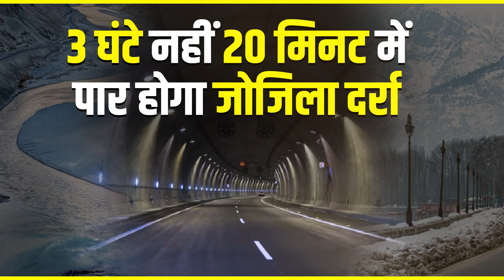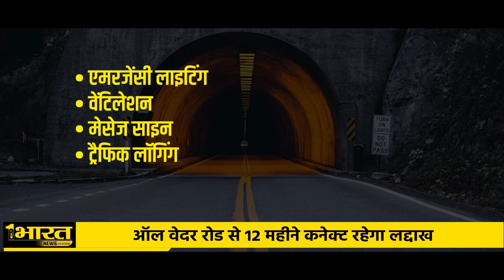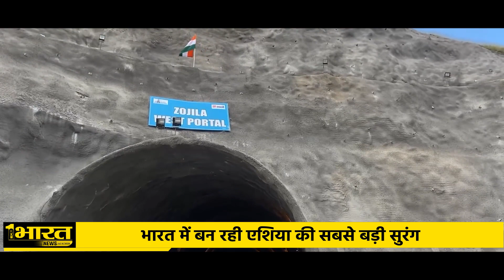Zojila tunnel- Asia's largest tunnel to connect Kashmir and Ladakh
जम्मू-कश्मीर में 25 हजार करोड़ रुपये की लागत से 19 टनल का निर्माण हो रहा है। जिसमें से सबसे खास है "जोजिला" टनल ..जो कि एशिया की सबसे लंबी टनल के साथ साथ स्मार्ट सुरंग के मिसाल के तौर पर जानी जाएगी…. इस टनल के पूरा होने पर भारी बर्फबारी के बीच भी लद्दाख जाना आसान होगा…हाल ही में केंद्रीय सड़क परिवहन और राजमार्ग मंत्री नितिन गडकरी और जम्मू-कश्मीर के एलजी मनोज सिन्हा ज़ोजिला सुरंग के निर्माण कार्य का जायजा लेने पहुंचे….बता दें कि 6800 करोड़ रुपये की लागत से  11 हजार 578 फीट की ऊंचाई पर इस 13.14 लंबे टनल का निर्माण हो रहा है…जो कश्मीर के गांदरबल और लद्दाख के कारगिल जिले के द्रास शहर के बीच हिमालय में जोजिला दर्रे के नीचे से गुजरेगी. ये सुरंग मौजूदा हाईवे से 400 मीटर नीचे से बन रही है। यह 7.57 मीटर ऊंची घोड़े की नाल के आकार की सिंगल ट्यूब 2-लेन टनल है। यह एशिया की सबसे लंबी सुरंग कही जा रहा है।